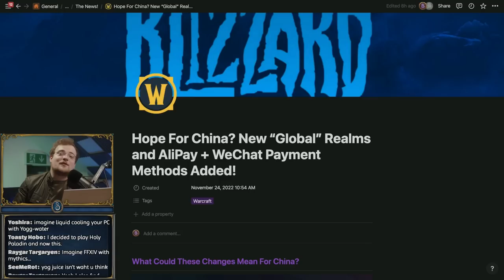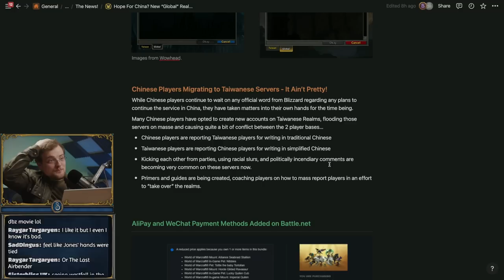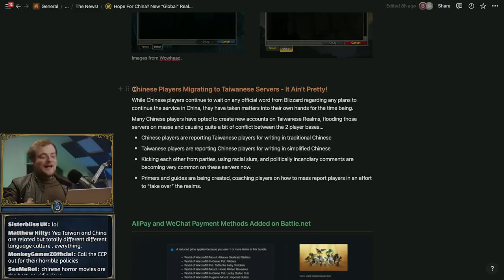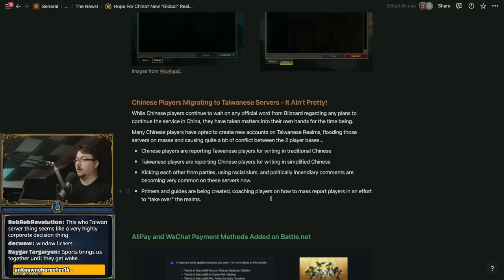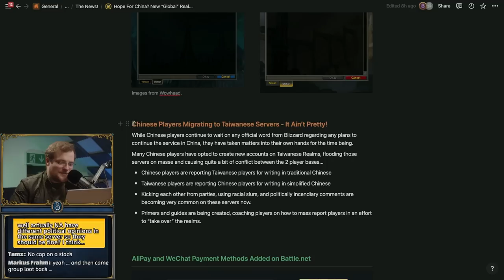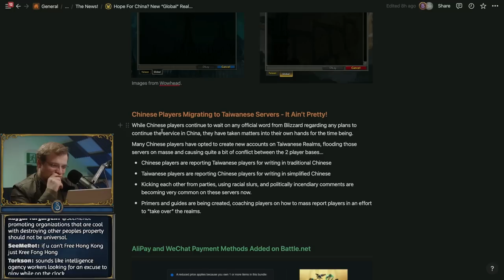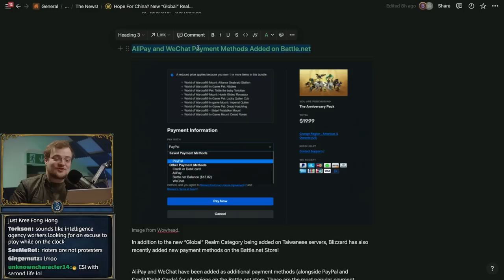Time Is Running Out...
WoW's Chinese players are desperate for answers.